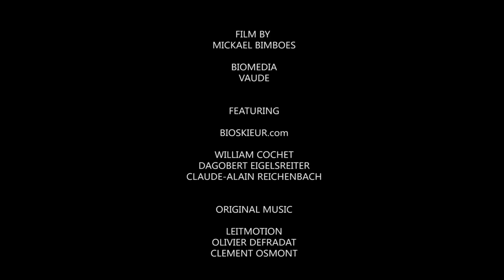4K Freeskiing & Environment Protection: BioSkieur (HD) l VAUDE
"The BioSkieur ski in their own special means. They freeski with a high consciousness for their environment and try to inspire people to change their mentality. The BioSkieur do not only enjoy to freeski through beautiful nature but take care of it at the same time. They help to protect our environment, to enjoy nature to its fullest, now and in the future.